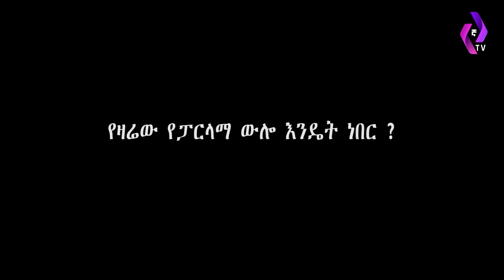አነጋጋሪው ከፓርላማ የወጣው ቪዲዮ | የአብኑ ደሳለኝ ጫኔ እና ሀንጋሳ ኢብራሒም....| Ethiopia | Desalegn Chane| Hangasa| NAMA